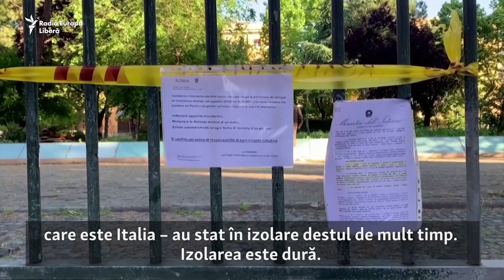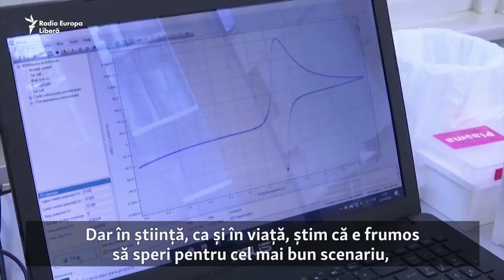VIDEO Elisabetta Groppelli, virusolog: „Al doilea val de infecții este cu siguranță inevitabil”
Dr. Elisabetta Groppelli este virusolog și cercetătoare la școala de medicină St. George`s a Universității din Londra. Ea vorbește despre cum ar trebui abordată relaxarea restricțiilor și despre cum un al doilea val de infecții cu noul coronavirus este inevitabil.